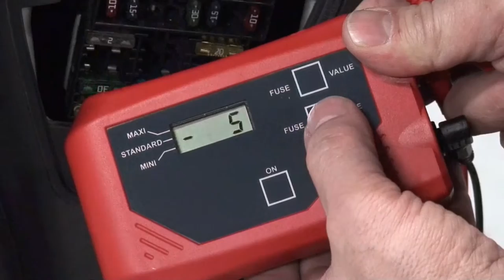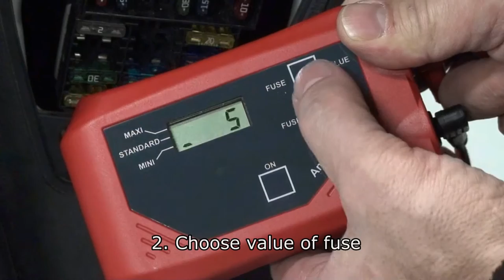How to test fuses and locate parasitic current quickly without removing the fuses?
The HU31019 Amp Hound is designed to drastically reduce the amount of time needed to determine the amount of current in a
fused circuit. It is also ideal to locate parasitic draw. All this without removing the fuses and risking a reset of the circuit.